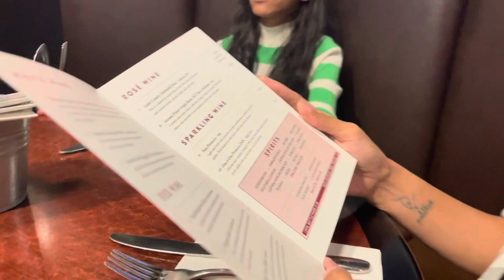St.Antonio day ||13.06.23|| Dady’s birthday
Dia do Santo Antônio ||13.06||.23||Dady’s birthday 🎂 🥳🎉🎉